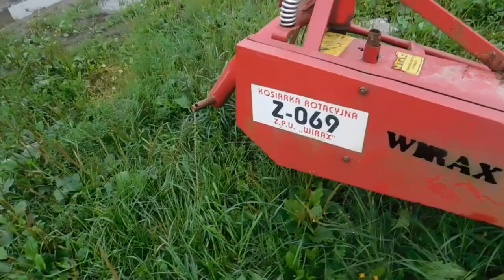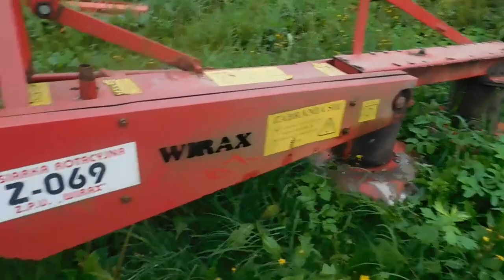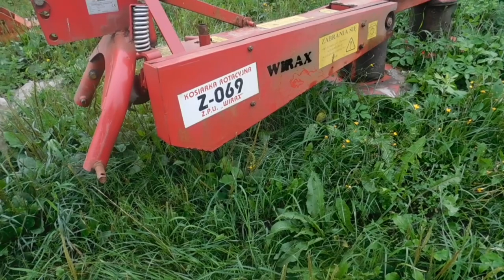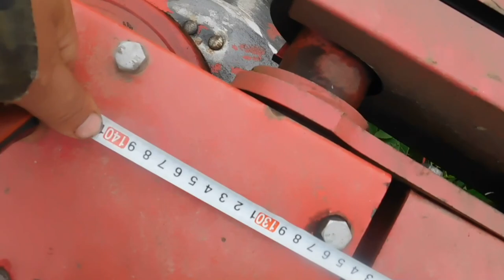Польские косилки ВИРАКС 1.65 и 1.85 на Т-25 и МТЗ 80 .Ответы на вопросы.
в данном видео показал размер колена у косилок.